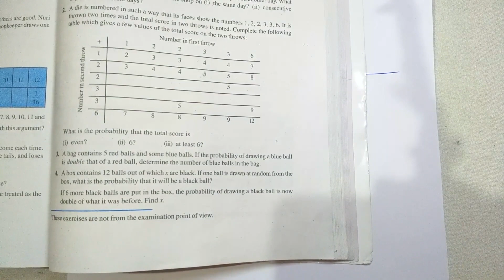Class 10 | NCERT Maths | Chapter 15 - Probability | Exercise 15.2 Que. No. 3,4,5 | Hindi Solution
1) Link for All Important Questions CBSE Maths 10th 2019(Chapter Wise)

Chapter 3. Pair of Linear Equations in 2 Variables
Chapter 8. Introduction to Trigonometry
Chapter 9. Some Applications of Trigonometry
Chapter 12. Area Related to Circles
Chapter 13. Surface Areas and Volumes